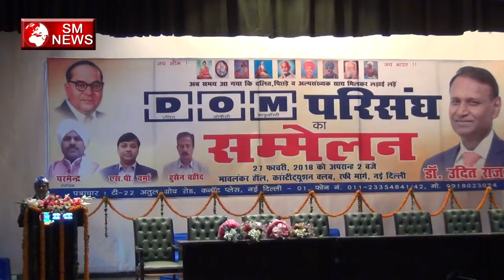आज हम सबको अपनी भागीदारी की लड़ाई लड़नी होगी-DOM Parisangh Sammelan-SM News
आज हम सबको अपनी भागीदारी की लड़ाई लड़नी होगी